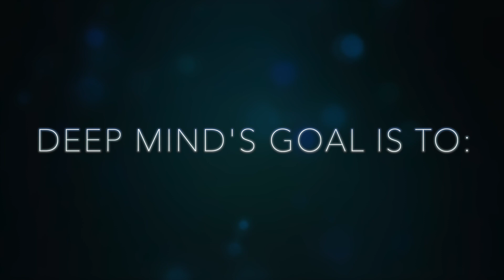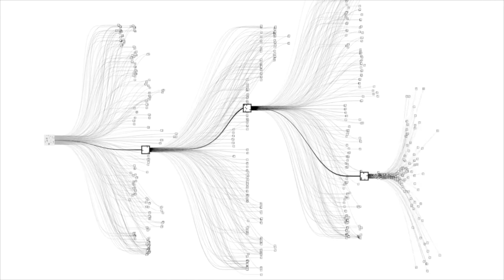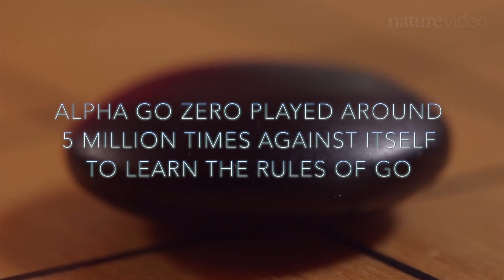Alpha Go Zero | AiNews 1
Deep Mind (acquired by Google in 2014) is one of the greatest AI company in the world. It is often described as an Apollo program for AI because it gathers the best scientists and engineers to make quick progress in AI Research.

Deep Mind has already created AlphaGo, a computer program that has beaten the Go world champion Lee Sedol 4 games to 1. But Alpha Go was just the beginning as Deep Mind just announced an improved form of the program called AlphaGo Zero. This new system marks a significant technological jump from the AlphaGo program. Unlike AlphaGo, AlphaGo Zero does not need human data or guidance. In fact, no human game of Go has been shown to AlphaGo Zero. Instead, the algorithm learned the rules of Go by competing against himself without prior knowledge of the game.

After just three days of playing against itself (4.9 million times), AlphaGo Zero beat AlphaGo by 100 games to 0. Thus, DeepMind’s AlphaGo Zero AI program just became the world Go champion without human data or guidance.

My name is Selim Chehimi and I’m an engineering student. I'm passionate about AI and I really want to be involved in this industry.